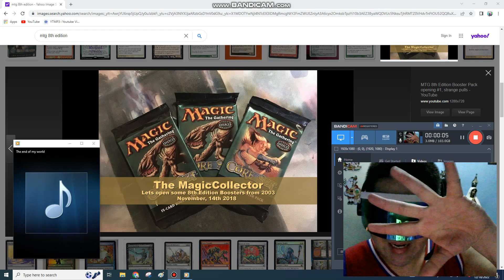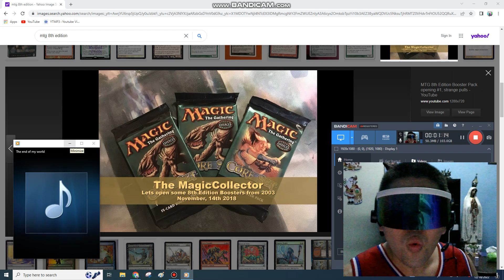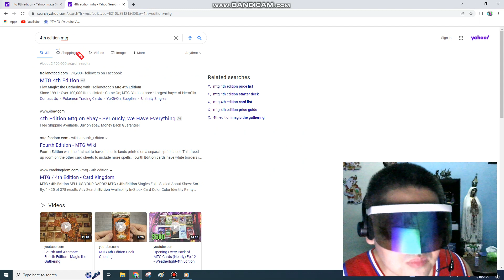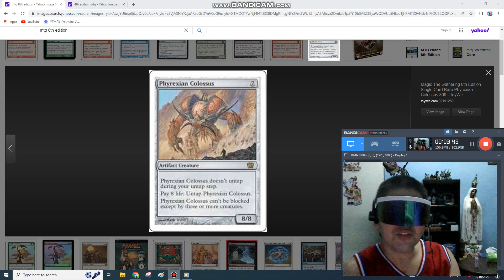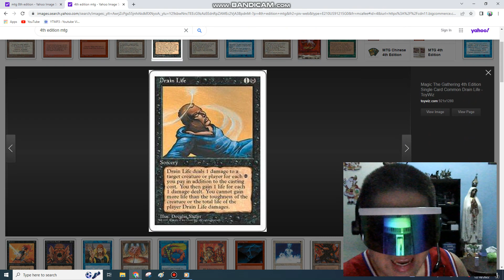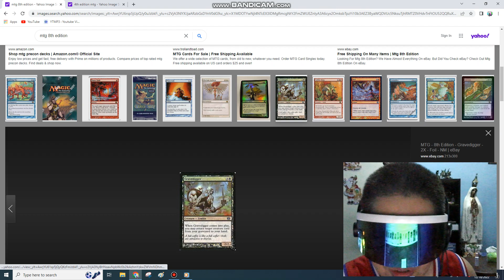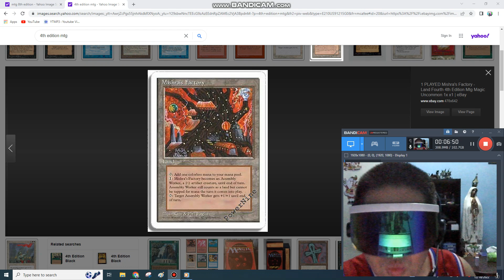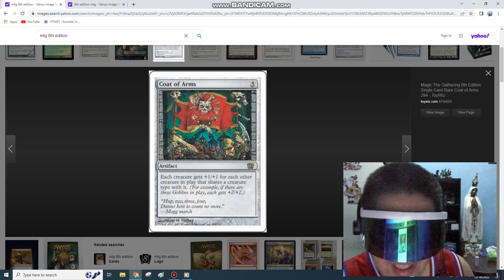Idea Machine Episode 643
The Story of Boycott Eight